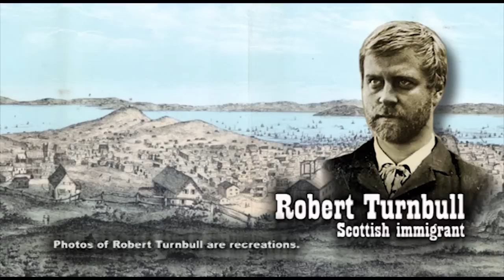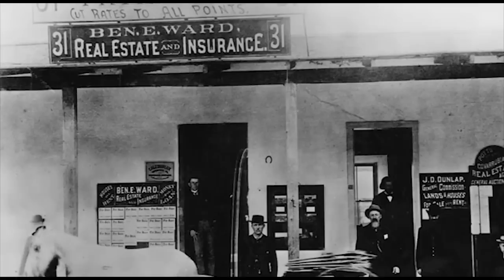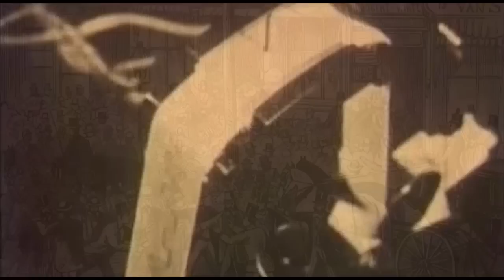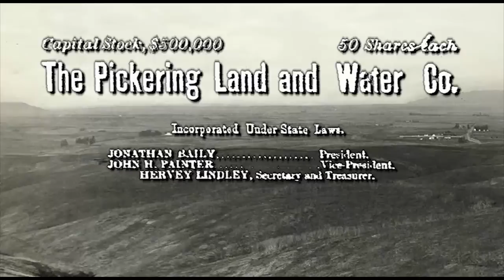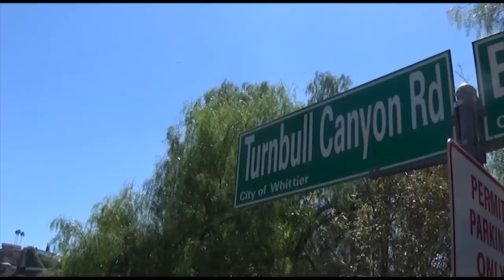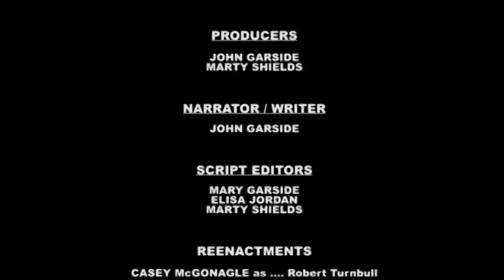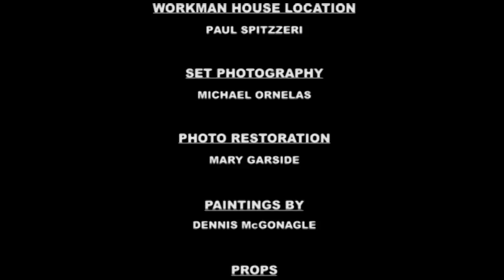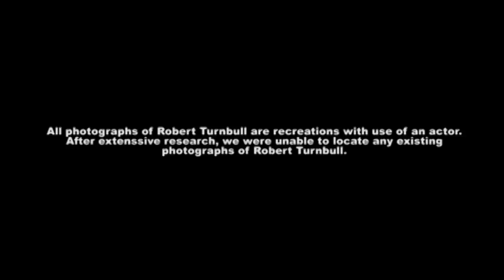How the Canyon Got Its Name - A Forgotten Tale of Turnbull Canyon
The name Turnbull Canyon conjures up visions of urban legends, and myths... But perhaps the biggest mystery the canyon holds is How the Canyon Got its name.